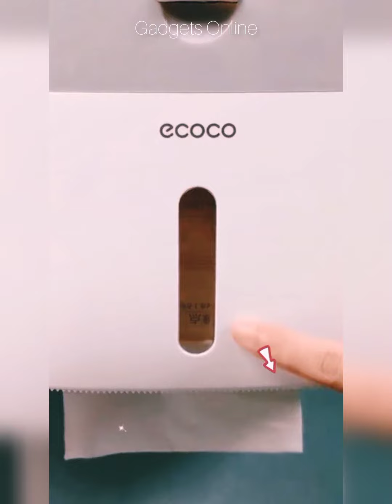New Gadgets!😍Smart Appliances, Kitchen tool/Utensils For Every Home🙏Makeup/Beauty🙏Tik Tok China #347